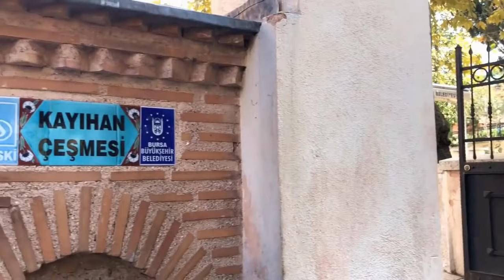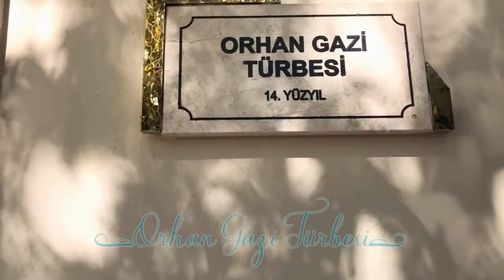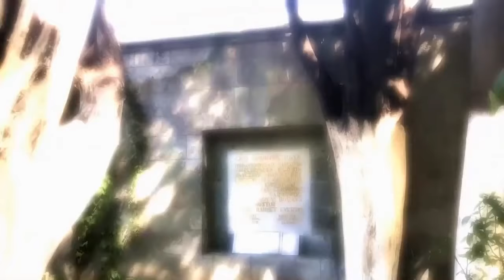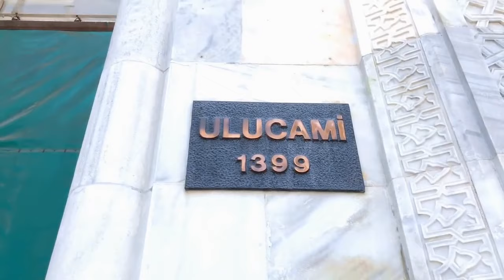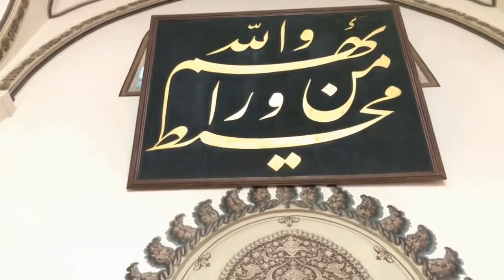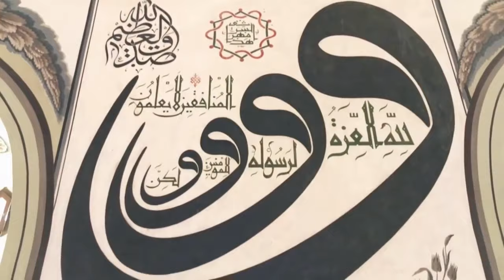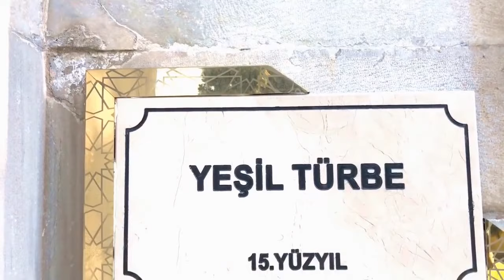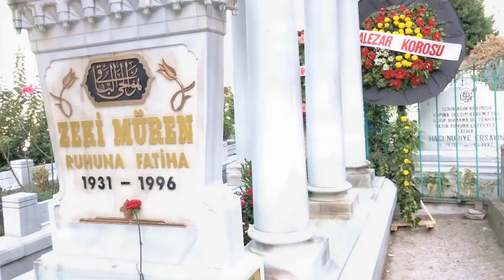Bursa'da Gezilecek Yerler, Neler Yapılır, Nerelere Gidilir?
00:01 - Bursa Genel
00:50 - Balibeyhan
02:35 - Eski Belediye Binası
03:25 - Eski Bursa Evleri (1)
03:47 - Emir Sultan Külliyesi
05:31 - Emir Sultan Türbesi
06:28 - Irgandı Köprüsü
07:51 - Bursa Kalesi (Saltanat Kapısı)
10:30 - Uzun Çarşı
11:28 - Kayhan Cami
12:11 - Kayhan Çarşısı
13:04 - Eski Bursa Evleri (2)
13:40 - Osman Gazi Türbesi
15:26 - Orhan Gazi Türbesi
16:56 - Müslüm Gürses'in Kanun Sanatçısı Mahmut Yiğittürk
17:40 - Gazi Timurtaş Paşa Türbesi
19:16 - Tophane
21:48 - Ulu Cami
32:16 - Yeşil Cami
39:49 - Yeşil Çarşı
40:52 - Yeşil Türbe
44:47 - Zeki Müren ve Mezarı (Emir Sultan Mezarlığı)